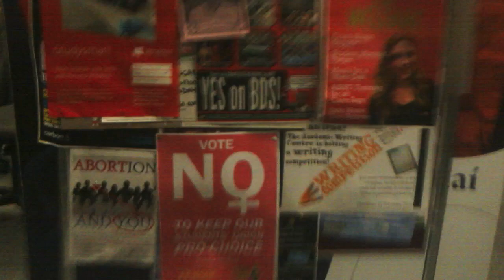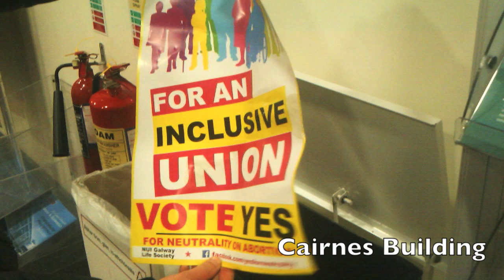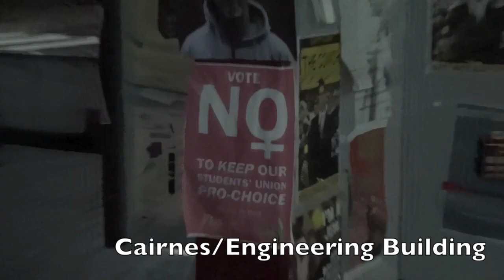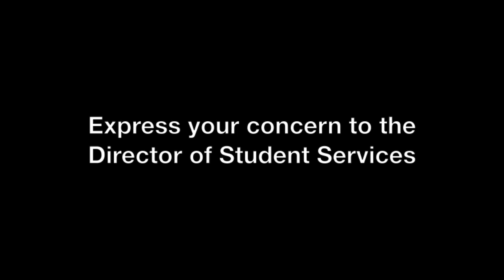Poster Ripping and Thuggery at NUIG. Vote NO to BDS. Vote YES to Neutrality.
Poster ripping and thuggery during day one of the NUI Galway Students' Union elections/referenda 2014.